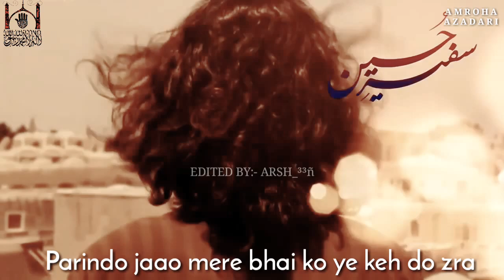9 ZILHAJ SHAHDAT WHATSAPP STATUS || Muslim Bin Aqeel Shahdat Whatsapp Status New | 2019 Nohay Status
Shahdat muslim.Bin aqeel a.s
Death Scene Janabe muslim a.s
Martydom Of Muslim Bin Aqeel a.s
Urdu Nohay Shahdat Janabe Muslim Bin Aqeel a.s
new Shahdat Noha By nadeem Sarwar

Admin :- Syed Arsh abbas kazmi
Type The Noha Name & Get Status Within A Week🙏☺